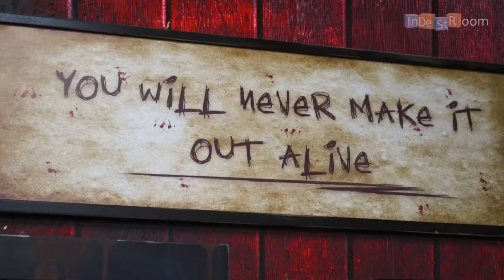Hannibal puzzle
⛓If you see that the Hanibal has wrapped strong chains around his cabinet, then something very valuable is hidden there.
🪓Will your players be able to crack the encrypted sequence on the drawers and pull that most important piece out of the closed cabinet to escape?
🔪puzzle from the ‘Hannibal’ turnkey ER.